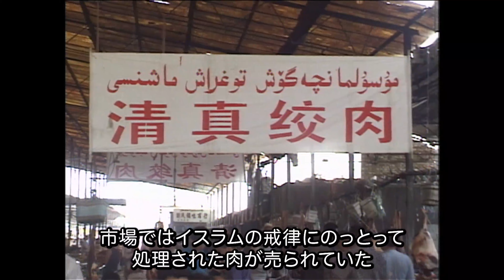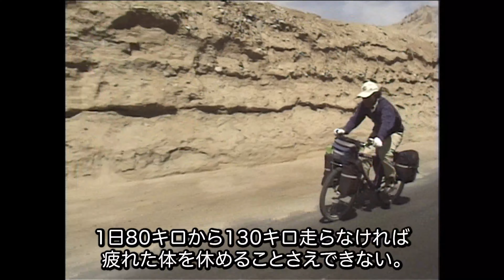#50 裏社会グレートジャーニー 丸山ゴンザレスさんとシルクロード・ウイグルを語る「great journey again」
00:00　前回の振り返り
00:37　greatjourney映像
09:16　丸山ゴンザレスさんとの対談

丸山ゴンザレスさんのプロフィール
考古学者崩れのジャーナリスト・編集者・國學院大学学術資料センター共同研究員。
新刊『世界ヤバすぎ! 危険地帯の歩き方』›

クレイジージャニーで有名な【危険地帯ジャーナリスト】の丸山ゴンザレスが、裏社会についてわかりやすく解説する。『解説型教養バラエティー裏社会ジャーニー』
ヤクザ、半グレ、芸能の怖い話、反社会的勢力などについて解説します。

「グレートジャーニーをもう一度」
探検家・関野吉晴が1993年から約10年かけて挑んだ「グレートジャーニー」という旅を、 視聴者の方ともう一度振り返ろうというシリーズです。
 「グレートジャーニーをもう一度」過去映像
グレートジャーニー人類の遙かなる旅路を遡る
パタゴニア最南端ナバリーノ島を出発する
ビーグル水道を漕ぎ、フエゴ島を歩く
強風のダーウイン山脈を横断する
GJ最大の難関の一つ「マゼラン海峡」を渡る
ペリットモレーノ氷河よりアルゼンチン湖を漕ぎ渡る
ウプサラ氷河からパタゴニア南部氷床へ向かう
嵐の大地、瞬間風速５０ｍ以上の風に出会う
パタゴニア探検史上初「南部氷床、南から北への縦断」
アタカマ高地を抜けボリビアに（皆既日食・コロラダ湖）
アフリカ奴隷のもう一つのグレートジャーニー （ウユニ塩湖・枯れたポーポ湖。ポトシ銀山）
チチカカ湖、葦で出来た浮島で、持続可能な生活のヒントをみる
ペルーのウインチリ村「インカ伝統の藁の大吊橋」
アンデス伝統の祭り「投石戦争」
アンデス最大、5万人が集まる「星と雪の巡礼祭」
インカ時代の庶民の伝統が色濃く残るケロ村
インカ帝国時代から続く村人の共同作業、橋造り
「グレートジャーニーの原点」「アマゾン先住民マチゲンガ」の社会。
 悲しみも失敗も笑い飛ばしてしまう。ただ生きているだけで認めて貰える社会
マチゲンガ１　ゲスト　服部文祥さん
マチゲンガ２　ゲスト　服部文祥さん
マチゲンガ３　ゲスト　服部文祥さん
マチゲンガ４　ゲスト　服部文祥さん
最終回　　 　ゲスト　服部文祥さん

写真で見るギアナ高地
ヤノマミ　前篇　ゲスト 高野秀行さん
ヤノマミ　後編 ゲスト 高野秀行さん
そして、中米へ　ダリエン地峡
中米　20万匹ヒメウミガメ産卵・トドスサントス
北米　ナバホ　暗号部隊　祭り　等
アラスカ海洋先住民・熊の冬眠食・鮭の産卵
ザトウクジラの漁・クジラの声・リン運河
アラスカ　初めての犬ぞり・ホワイトアウト
エスキモー舟 ウミアックでベーリング海峡横断
一期一会の自転車1100㎞・束の間の休息700km川下り
アラスカ原野に住む最後の罠師 ハイモ一家 ゲスト大島新
3度目の挑戦　ベーリング海峡横断
公平な狩人 セイウチ狩り
2000㎞永久凍土ツンドラ地帯 犬ぞり
さらば極北チュコト半島ツンドラ地帯
トナカイ･コリヤークの狼との闘い・３５０頭出産
スターリンの野望とその被害者達（日本兵捕虜含む）
変わりゆくモンゴルの少女 プージェー
プージェーの母の突然の死　寒雪害 ゾド
ゴビ砂漠横断 ラクダの力、性格、出産
裏社会グレートジャーニー 丸山ゴンザレスさんとシルクロード・ウイグルを語る
ラマダンにシルクロードを往く 丸山ゴンザレス
シリア、レバノン、人の起源を語る
シリアとヨルダン ゲスト:安田菜津紀「人の移動、拡散」
ヒトコブラクダで... MyGJ最後の大陸アフリカ到着
エチオピア南部クチュル村のコエグ
GJA最終回 The Great Journey 人類の旅ゴールへ ゲスト高野秀行

1981年創立　撮影部、音声部を有する技術プロダクションです。テレビ番組をはじめ、cm、映画など世界100カ国以上での撮影実績と『豊富な経験に基づく技術力』を持つ映像のプロフェッショナル集団です

 ーグレートジャーニーとは？ー
人類は約700万年前にアフリカで生まれたといわれ、約20万年前にアフリカで誕生した ホモ・サピエンスがユーラシア大陸、オセアニア、北アメリカ、南アメリカなど世界中へと 広がっていったと考えられている。
 その中でも、アフリカからユーラシアを経て、ベーリング海峡を渡り、南米最南端への移動は、 5万キロ以上に及び、後にこの道のりを「グレートジャーニー」と名づけられた。
 探検家　関野吉晴はこのグレートジャーニーを逆ルートで辿った。 この旅はフジテレビ系で毎年一本　８年間に渡って放映された。
 毎週土曜日１９時を目安に本編を配信し、 また、不定期で、収録のこぼれ話や、企画ものなど配信していく予定です。
 ※渡航や外出を促すものではありません。自粛中の息抜きにご覧ください。 コロナが早く落ち着いて、世界の皆さんが通常の生活を過ごせますように。 関野吉晴

 私たちはどこから来たのか、そしてどこへ行くのか。 火星移住計画はもはやsfの世界ではなくなりつつあるようです。 しかし火星移住のための調査研究は、 この地球が命を育むのに如何に奇跡的な星かということの再認識でもありました。